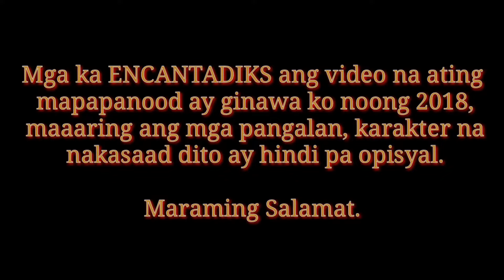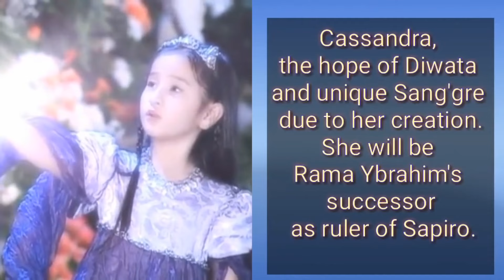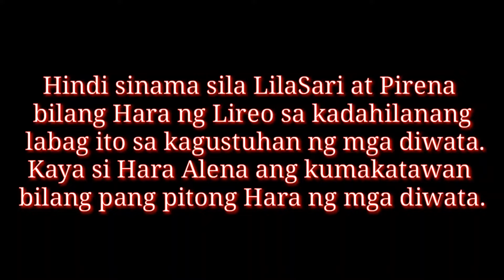ENCANTADIA SEASON 2: Mga bagong Sang'gre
Mga ka-vibez at mga ka-encantadiks ang video na ito ay tungkol sa mga bagong Sang'gre. Ang mga pangalan o karakter sa video na ito ay hindi pa opisyal.

Source:
GMA Network Entertainment
Encafandom